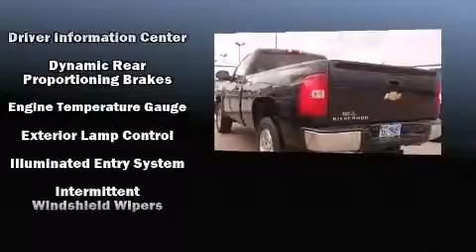2009 Chevrolet Silverado 1500 Work Truck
Come test drive this 2009 Chevrolet Silverado 1500. It features an automatic transmission, rear-wheel drive, and a refined 6 cylinder engine. Chevrolet prioritized practicality, efficiency, and style by including: delay-off headlights, a tachometer, variably intermittent wipers, a rear step bumper, tilt steering wheel, an overhead console, and more. Chevrolet also prioritized safety and security with features such as: dual front impact airbags, ignition disabling, onStar, and ABS brakes. A Carfax history report indicates just one previous owner. We pride ourselves on providing excellent customer service. Stop by our dealership or give us a call for more information.